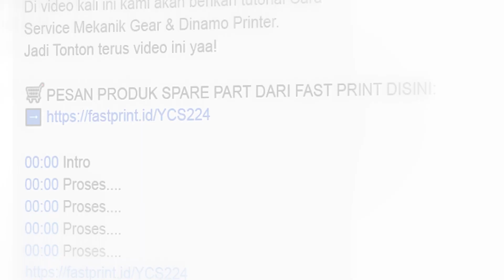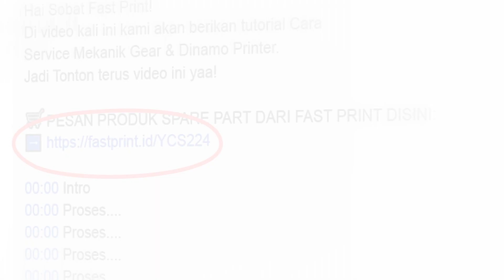Cara Atasi Printer Berkedip Merah Bersamaan & Bunyi Berdecit | Printer Epson L Series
Hai Sobat Fast Print!
Di video kali ini kami akan berikan tutorial Cara Atasi Printer Berkedip Merah Bersamaan dan Bunyi Berdecit.
Jadi Tonton terus video ini yaa!

00:00 Intro
00:11 Proses Cek Kondisi Printer
00:29 Proses Atasi Printer Berkedip dan Berdecit
02:02 Penjelasan Masalah Printer Berkedip dan Berdecit
04:24 Proses Tes Printer
04:48 Cara Pesan Spare Part Printer

*Cara Atasi Printer Berkedip dan Berdecit :*
1. Bongkar Casing Printer
2. Tes Gear Mekanik Printer
3. Longgarkan Baut Dinamo Mekanik
4. Kencangkan Timing Belt
5. Kencangkan Baut Dinamo Mekanik
6. Pastikan Gear Mekanik Printer Berputar Lancar
7. Pasang Casing Printer

Jika Sobat perlu kebutuhan Spare Part untuk printer seperti gear, dinamo, mainboard, head printer dll. SOBAT BISA KUNJUNGI WEBSITE FAST PRINT atau LANGSUNG HUBUNGI CS KAMI DISINI!!.

*Keunggulan Fast Print Spare Part Printer :*
1. Dijamin 100% BARU.
2. Terbuat dari Bahan Material Terbaik.
3. Dijamin Support untuk Printer Sobat.